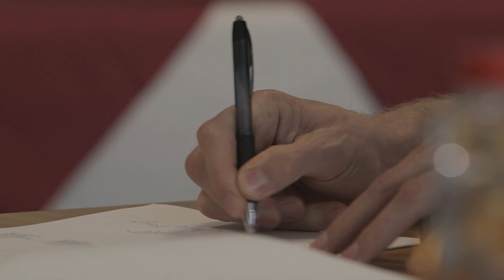MAN Customer Center - Experience the passion | MAN Trucks & Bus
Anyone who opts for a truck or bus from MAN or NEOPLAN is consistently efficient. To make collecting the vehicle an unforgettable experience for you, the MAN customer centers offer an extensive supporting program for taking over your new vehicle. You can now rely on one at five locations Embark on a journey through the diverse world of experiences and skills relating to MAN and NEOPLAN. Further information